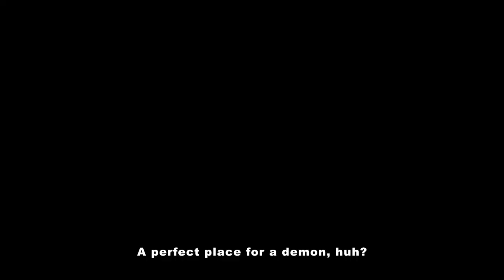Demon Slayer: Kimetsu no Yaiba Entertainment District Arc Key Visual Trailer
A new mission begins with Demon Slayer: Kimetsu no Yaiba Entertainment District Arc coming to Funimation in 2021!

CAST:
Tanjiro Kamado: Natsuki Hanae
Nezuko Kamado: Akari Kito
Zenitsu Agatsuma: Hiro Shimono
Inosuke Hashibira: Yoshitsugu Matsuoka
Tengen Uzui: Katsuyuki Konishi

STAFF:
Original Story : Koyoharu Gotoge (JUMP COMICS / SHUEISHA)
Director : Haruo Sotozaki
Character Design/Chief Animation Director : Akira Matsushima
Screenplay : ufotable
Sub Character Design : Miyuki Sato, Yoko Kajiyama, Mika Kikuchi
Prop Design : Masaharu Koyama
Art Director : Koji Eto
Director of Photography : Yuichi Terao
3D Director : Kazuki Nishiwaki
Color Setting : Yuko Omae
Editing : Manabu Kamino
Animation Production : ufotable